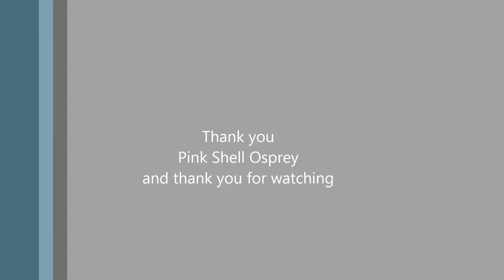PinkshellOs01/10/17- 08:31 Stick delivery from Lucy